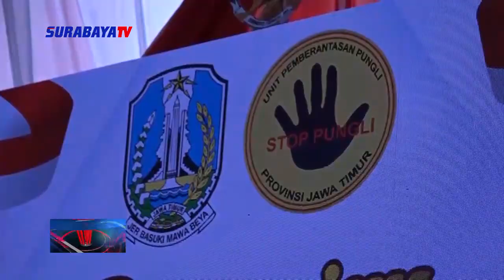IRWASUM POLRI RESMIKAN POSKO SATGAS SABER PUNGLI